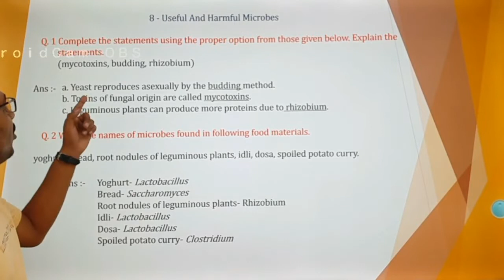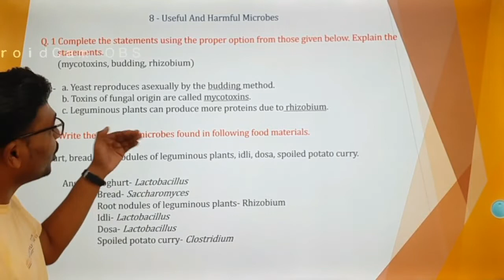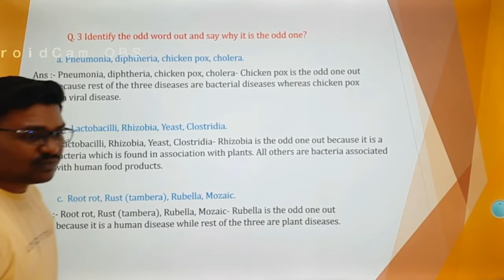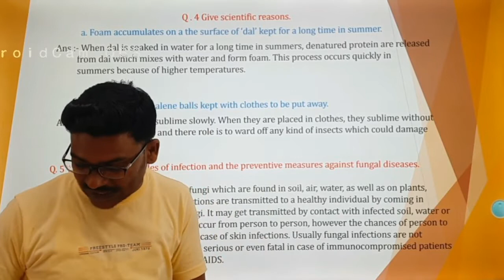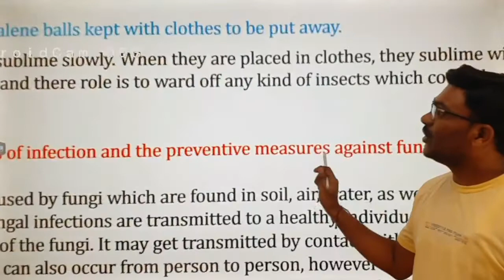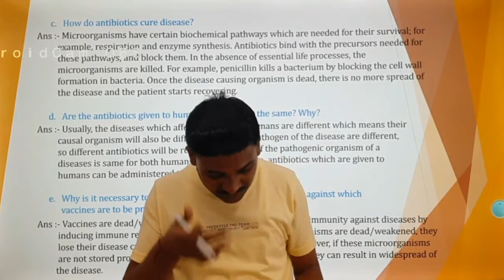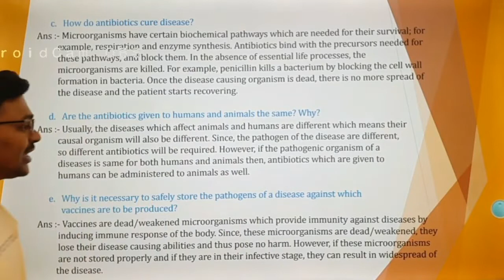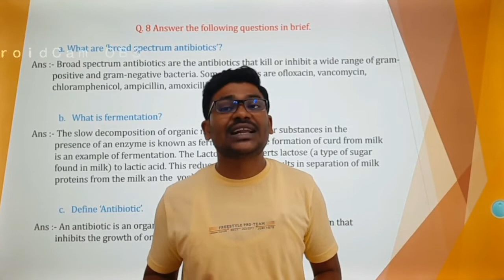Class 9th Chapter 8 Useful and Harmful microbes Exercise Useful and Harmful microbes question answer